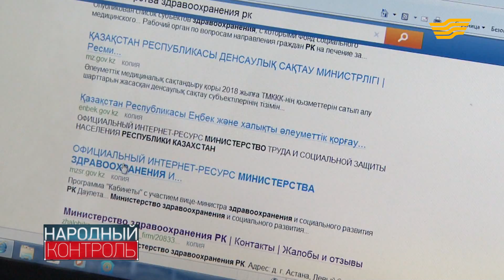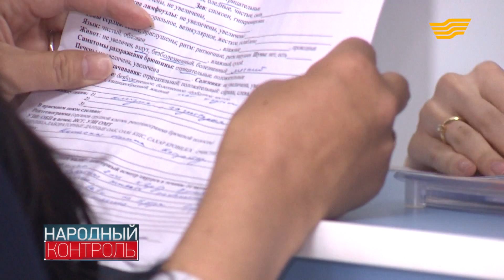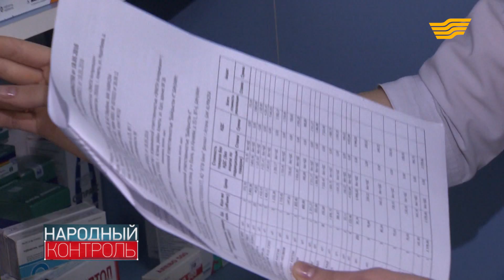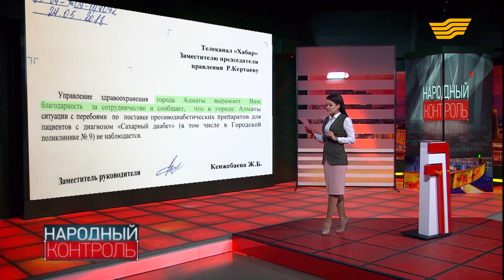Лекарственный дефицит: в чем причина